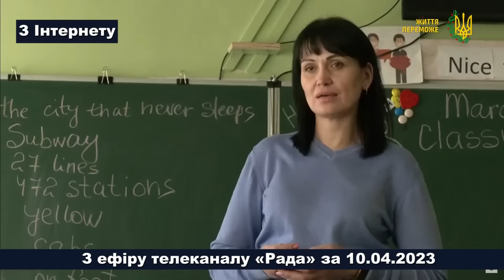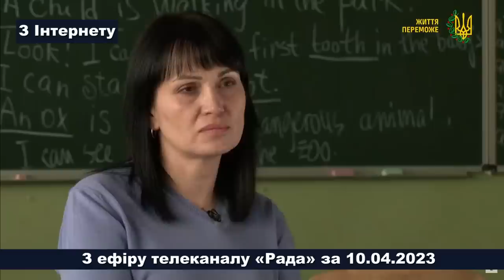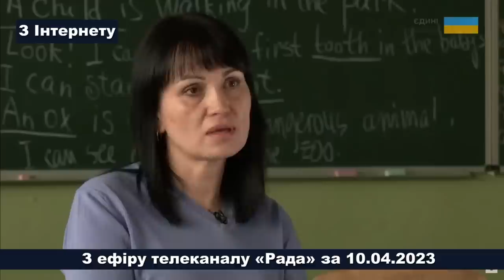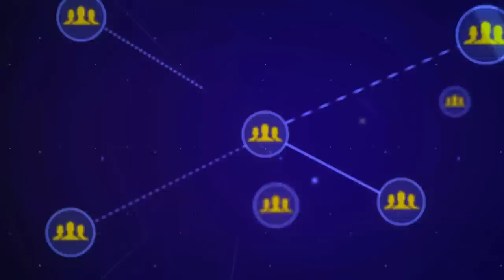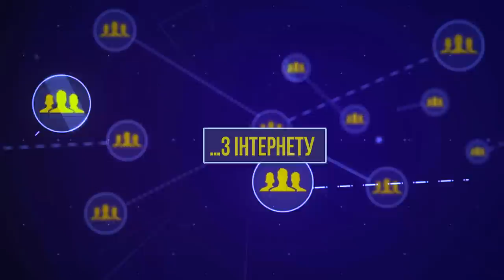З інтернету: Вчителька зі Славутича чекає полоненого чоловіка, Обмін полонених, Феєрверки заборонені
00:00 З інтернету
00:02 Обмін полонених у понеділок. (Там є славутичани)
01:13 Вчителька зі Славутича чекає полоненого чоловіка
08:52 Відновлено пряме сполучення між Славутичем та Києвом
09:48 Феєрверки заборонені